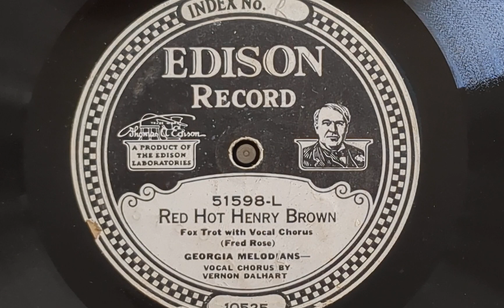Red Hot Henry Brown (Takes A&B) - Georgia Melodians (Vernon Dalhart, vocal)- Edison 52598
GEORGIA MELODIANS
Charles Boulanger, vn, dir:
Ernie Intlehouse, usually Mickey Bloom, t /
Herb Winfield, tb / Merritt Kenworthy, cl /
Clarence Hutchins, ts, bar / Oscar Young, p /
 Elmer Merry, bj / g / bb / Carl Gerold, d /
Vernon Dalhart, vocal.
New York, July 28, 1925.
10525 A&B Red Hot Henry Brown - vVD
Edison 51598

0:00 Take A
4:25 Take B